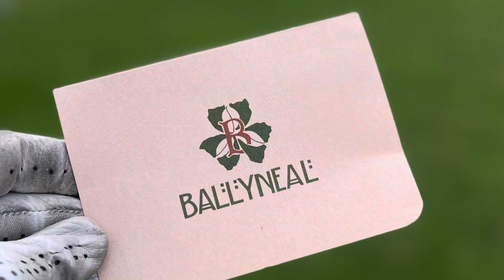***AMAZING*** Ballyneal Golf Course